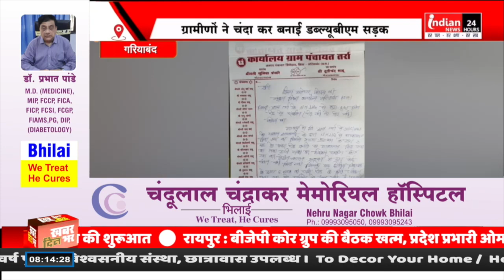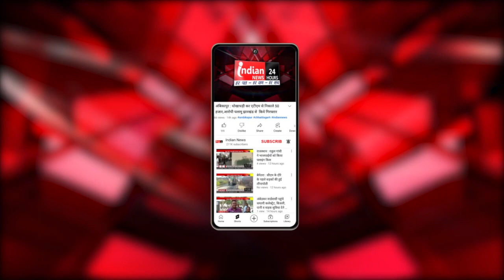Gariyaband : ग्रामीणों ने चंदा कर बनाई डब्ल्यूबीएम सड़क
Our Links